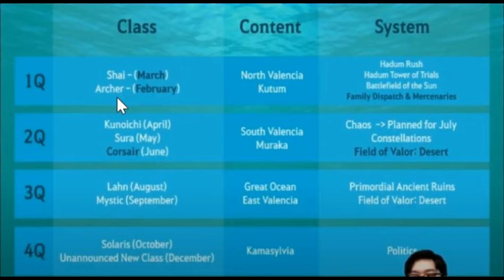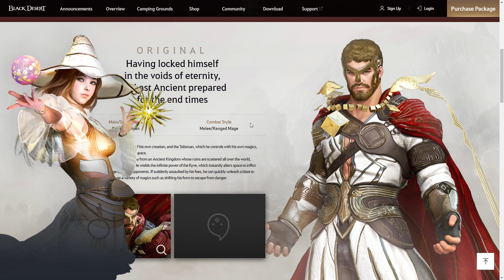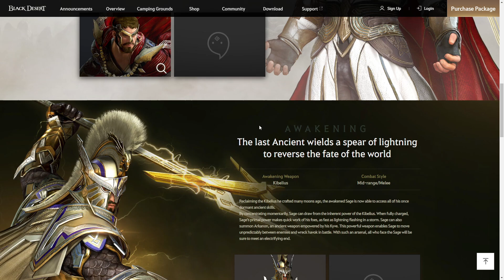New Class Announcement : Sage Class Gameplay and Skill Preview ! - Black Desert Mobile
Halooo guysss. Nih video tentang New Class Announcement : Sage Class Gameplay and Skill Preview ! :).